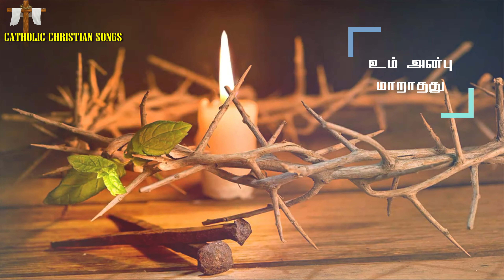உம் அன்பு மாறாதது | New Tamil Christian songs | Catholic Songs | Jesus songs in Tamil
To stay up to date with latest Christian videos, Christian Songs, Christian Prayes, Tamil christian songs, new christian songs,make sure to subscribe to this YouTube channel by clicking the SUBSCRIBE button.

அன்புள்ளங்களே, மனமாற்றம் என்பது ஒரு பயணம்; இருளிலிருந்து ஒளியை நோக்கி, பாவத்திலிருந்து புனிதத்தை நோக்கி, சாவிலிருந்து வாழ்வை நோக்கி, வெறுப்பிலிருந்து அன்பை நோக்கி, இயேசுவின் பாதையில் நடைபோடும் புனித பயணம்.
இந்த பாடல்கள் அதற்கு துணை புரியும் என நம்புகிறோம்.